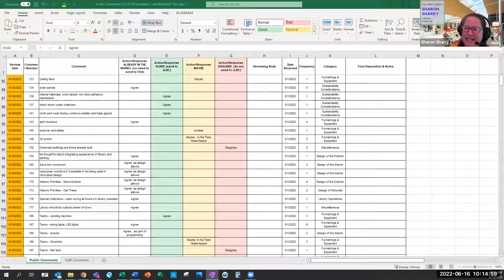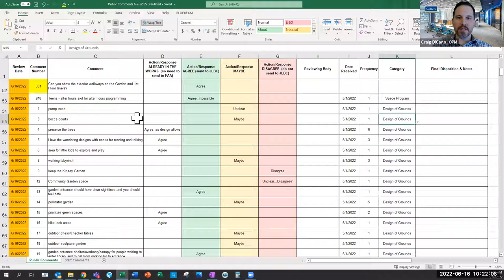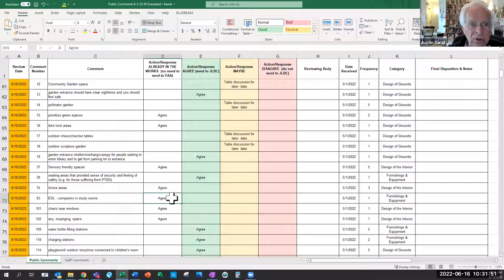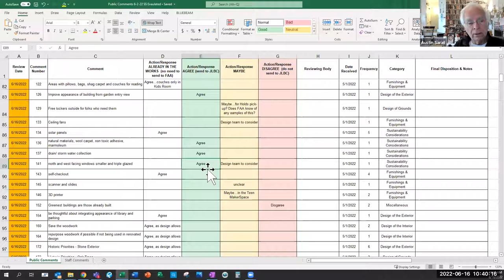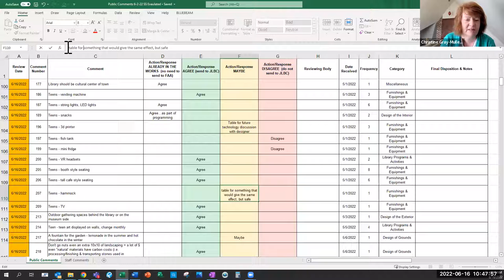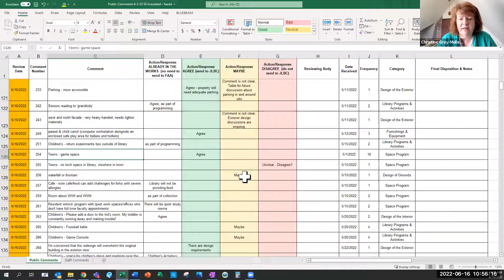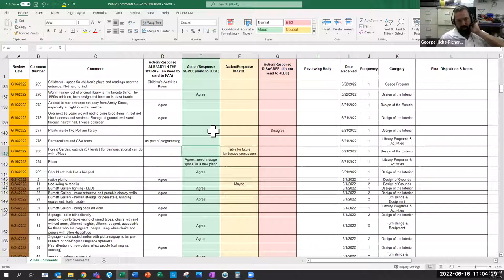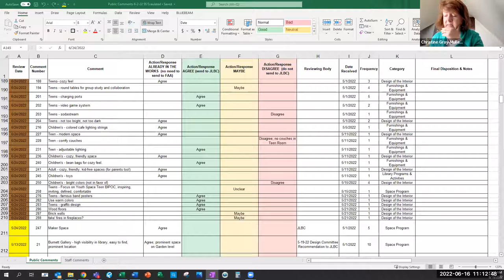Jones Library Design Subcommittee Jun 16, 2022